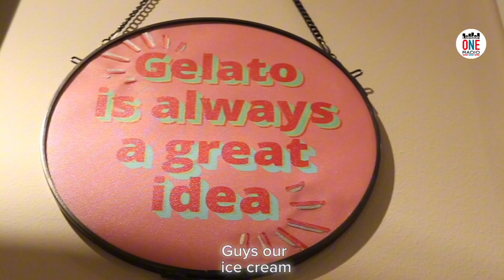Unico Gelato ha aperto la sua nuova gelateria a Londra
Unico Gelato ha aperto la sua nuova gelateria a Londra che trovate a Holland Park, a un minuto dall'uscita della stazione di metropolitana "Holland Park"

Ringraziamo tutto il team di Unico Gelato per aver scelto London ONE come media partner dell'inaugurazione